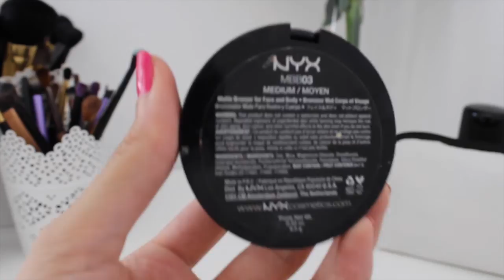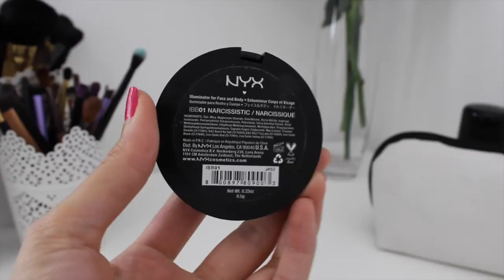My (Old) Drugstore Foundation Routine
Hi my darlings! I hope you enjoy my drugstore foundation routine. Let me know your favourite drugstore products or drugstore products you think I should try out! Also let me know all of your video recommendations down below xxx